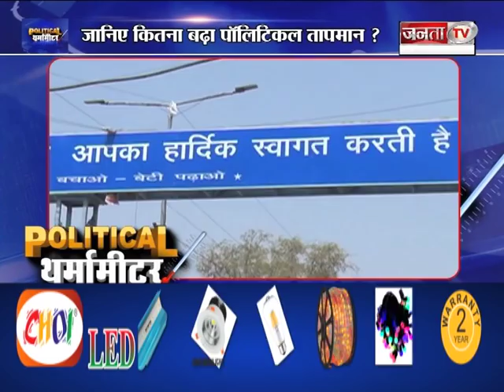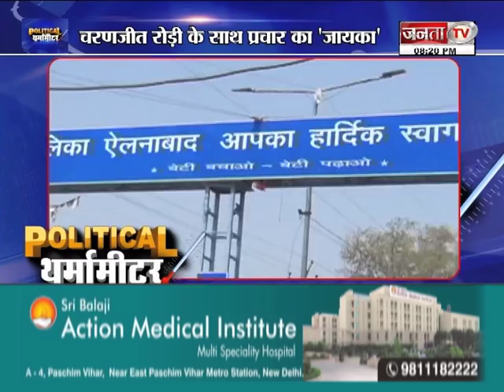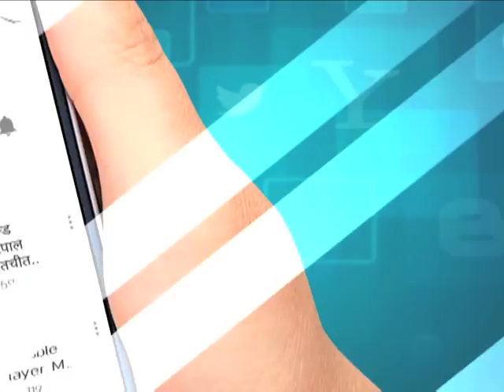POLITICAL THERMOMETER में दर्ज चुनाव प्रचार के दौरान CHARANJEET SINGH RORI के दिल की बात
POLITICAL THERMOETER में दर्ज चुनाव प्रचार के दौरान CHARANJEET SINGH RORI के दिल की बात ये जानने के लिए देखिये हमारी ये खास रिपोर्ट।

Janta TV is Best Hindi News Channel in Haryana, Punjab & Himachal. Janta TV news channel covers the latest news in politics, entertainment, Bollywood, business and sports.